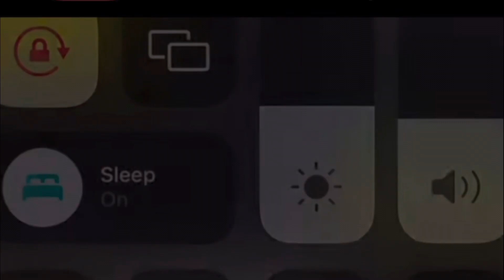2022 NORTHERN FAMILY CHRISTMAS❤️🎄